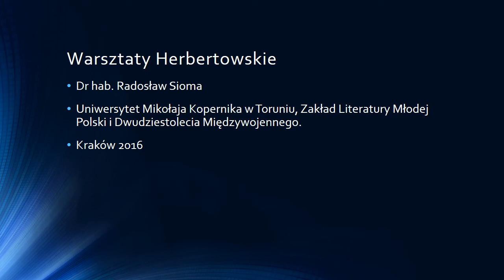Dr hab. Radosław Sioma | Między pożądaniem a zachwytem